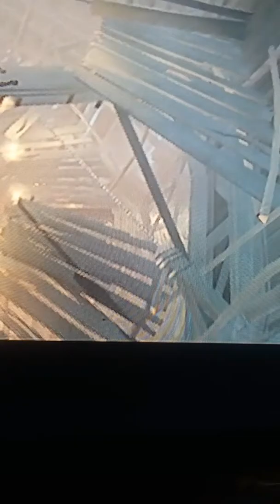God of war 2 Zeus killed kratos part 4